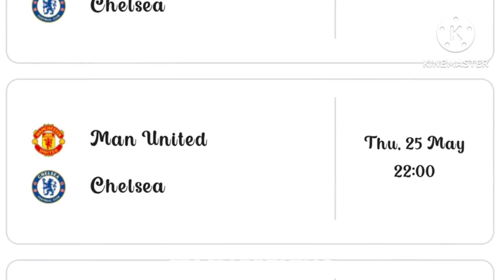☑Kim Min Jae To Chelsea Deal Almost Done As Pochettino Announced | Chelsea News Now